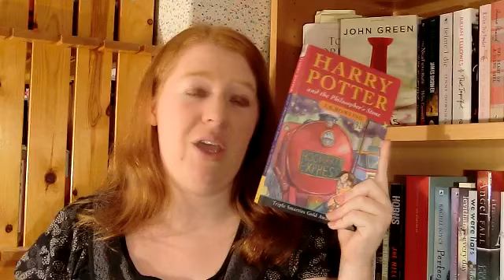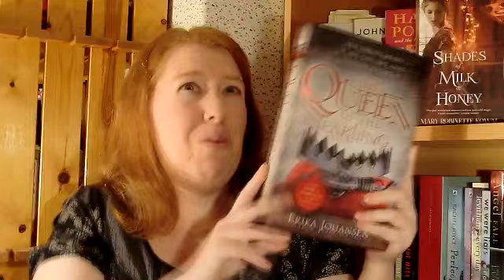Top 5 Wednesdays | Books That You Weren't Expecting To Like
We interrupt Quarantine Week for this week's T5W: books that you weren't expecting to like, but did!